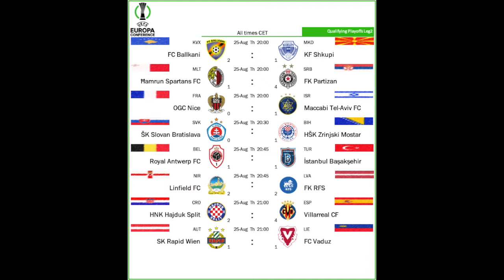Wild nights in Glasgow and Haifa, sobering performances for Austrian teams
The Champions League playoffs largely delivered entertaining action with the Rangers-PSV and Haifa-Crvena Zvezda clashes standing out. Benfica though was the most impressive and dominant team. In the Europa and Conference League playoffs, the performance of the Austrian teams left much to be desired. There were also upsets to Swiss and German teams, while Villarreal, West Ham and Fiorentina lived up to expectations.

00:00 Opening thoughts
01:19 København outlast Trabzonspor
02:51 PSV salvage a draw at Rangers
04:29 Bodø win, draw in Azerbaijan and a wild clash in Haifa
06:56 Benfica dominant
08:29 Cypriot delight in the Europa League playoffs
09:14 A hot night in Vienna
11:20 Quite some upsets in the Conference League playoffs
12:43 The disgrace of Vaduz
15:09 Schock loss for Köln, wins for Villarreal, West Ham and Fiorentina
17:18 Parting thoughts